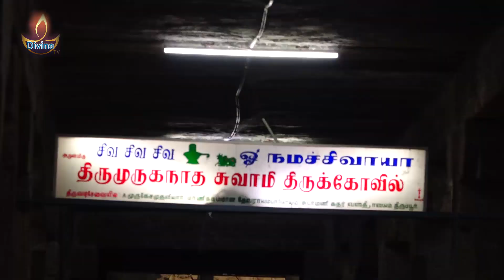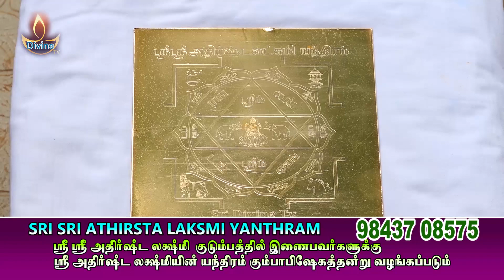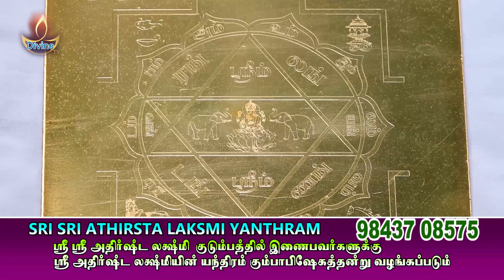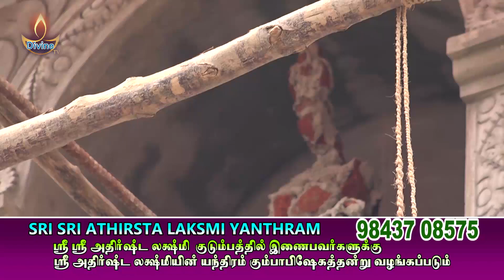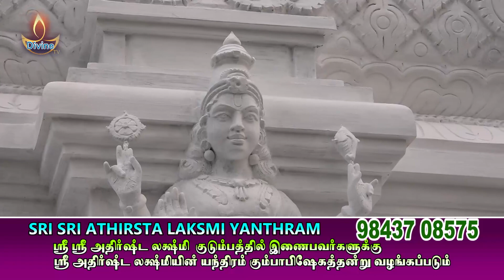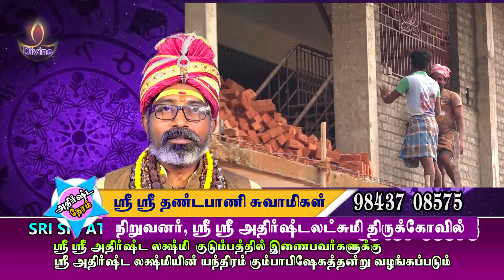THAI Month Rasi Palan | RISHABAM Rasi | தை மாத ராசிபலன் | ரிஷபம் ராசி | Sri Divine Tv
Sri Divine Tv (Jathagam Consulting Phone Call / whatsApp Calling No: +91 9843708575)

Sri Sri Athirshta Lakshmi Family     ( A L F )

Family Jathagam consulting +  Sri Sri Athirshta Lakshmi Gold Yanthram
 will be distributed at temple while kumpabishekam

 Bio Data Required:

1.Family God (or) your Favourite God
2.Your Family members Name & Address
3.Date of Birth,Time & Birth Place for your family 4 to 5 members
4.Your Job (or) Business & Family Income per Annum
5.Your Expectation from Sri Sri Athirshta Lakshmi Family

Thank you & Bless from Sri Lakshmi. Sri Sri Athishta Lakshmi